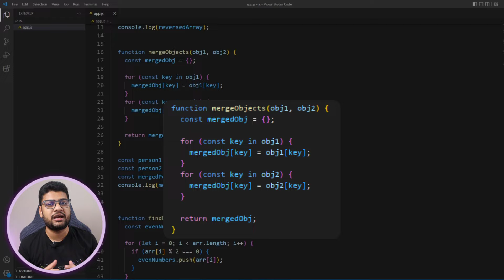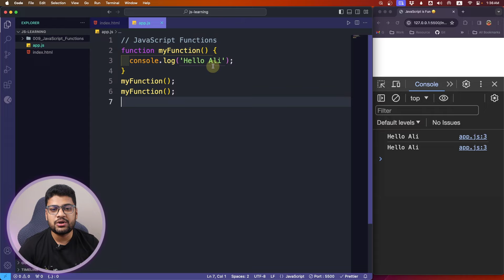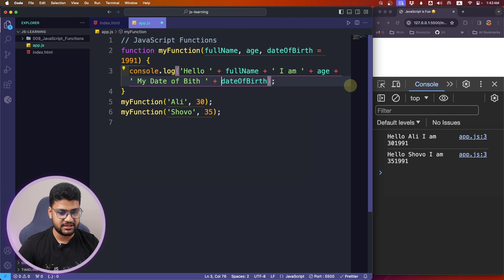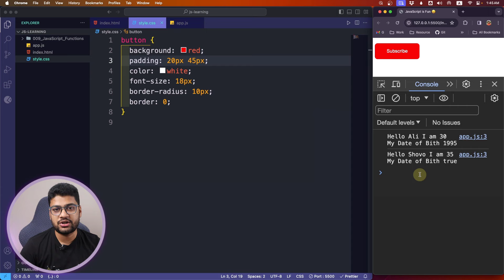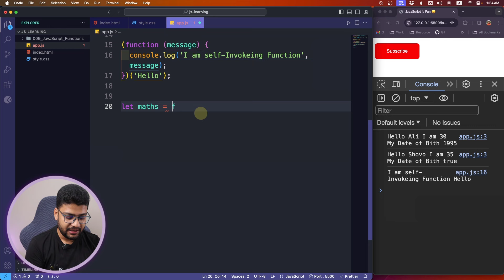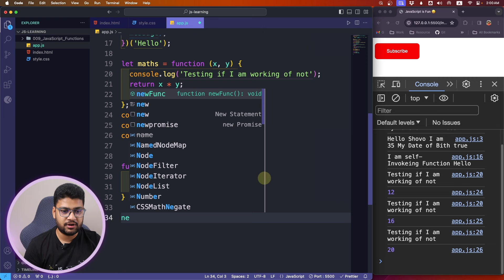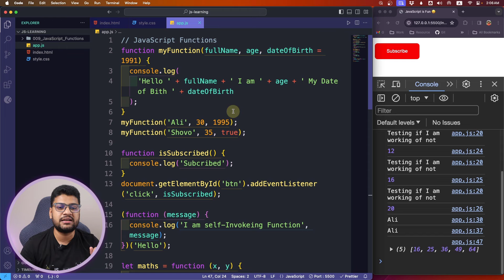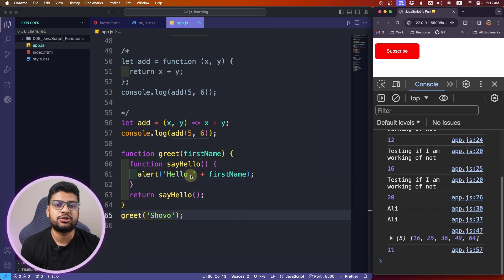JavaScript Functions | JavaScript Tutorial For Beginners | Part 09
This comprehensive JavaScript course, designed for absolute beginners, takes you from the basics of syntax to building interactive web applications. Through clear explanations, practical exercises, and real-world projects, you'll gain a solid understanding of JavaScript concepts, write clean code, create interactive elements, and get started with popular frameworks and libraries. EVERY web developer has to know JavaScript.

এই Modern JavaScript Tutorial Bangla প্লেলিস্ট ফলো করলে আমি আশা করি আপনার আর কোথাও থেকে JavaScript শিখতে হবে না। আমি এই একটা প্লে-লিস্ট এ ডিটেইলে আপনাকে JavaScript শিখাব, ইনশাআল্লাহ্‌। তাই আপনি যদি আগ্রিহী হন দেখতে থাকুন।

ধন্যবাদ।